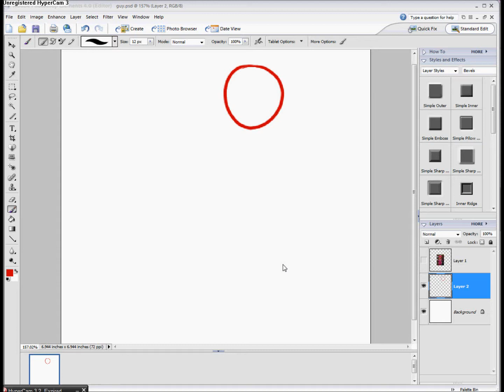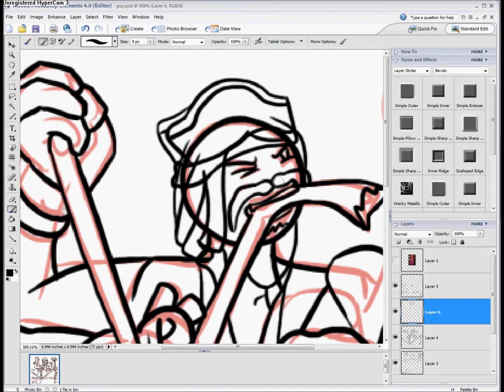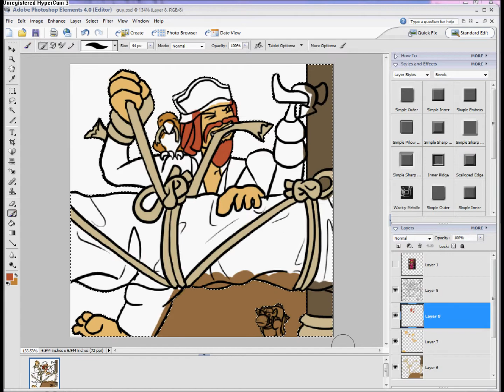Sail Tying Avatar Timelapse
A 45-minute avatar drawing smashed into under 4 minutes. c: Enjoy!